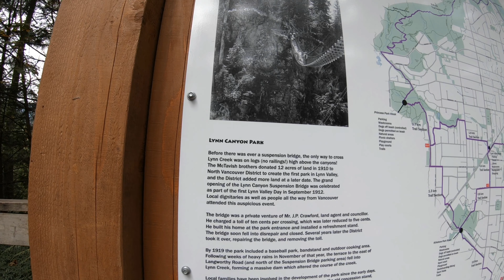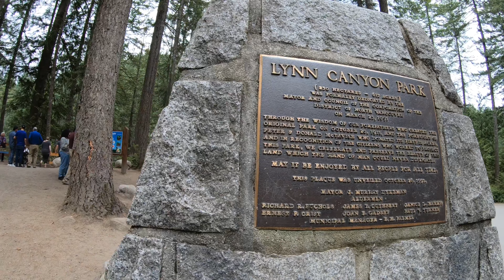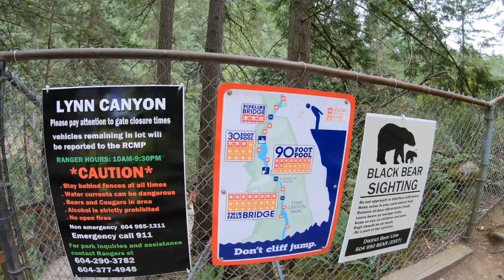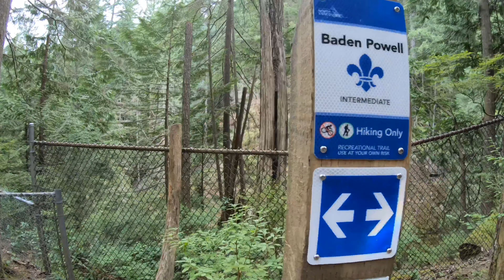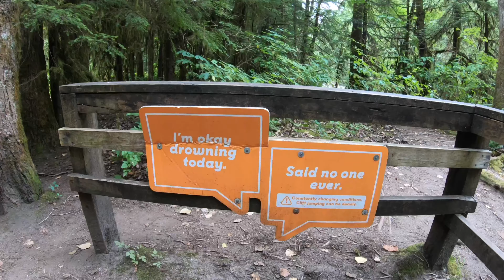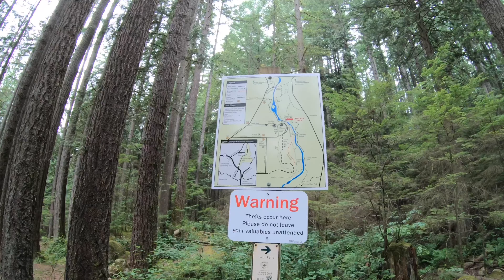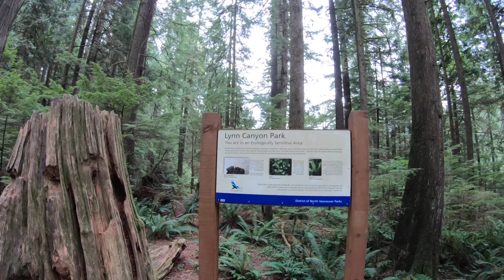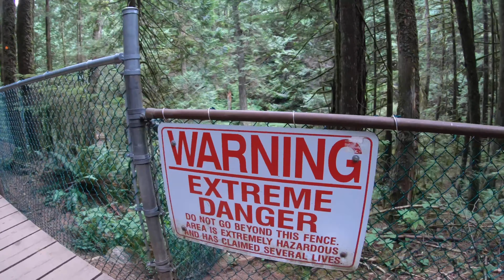[4K] Lynn Canyon Suspension bridge Walk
Bitcoin:
18CQeRhAzPgTvHLw7BEru1g761yt8iCgkQ

Eth:
0x440cFc59Ab291cfB0F55C388C3aC7A8715Cd1f75

Hedera (Hbar):
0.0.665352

XRP:
rn19NrwFwcrgWgVhL3EGnURAGVdxC5PVAU This is Lynn Canyon Suspension Bridge in a FPV walk. Located in North Vancouver, BC, it is not as big as Capilano suspension bridge but free and you can explore the trails and forest around the area.

hiking , hikes , walks , walking , virtual hike, rain hiking , hikes near Vancouver , biking , bike rides , hikes in BC , hikes live , hiking sounds , hiking first person , nature sounds , forest sounds , forest ambience , rain sounds , rain under umbrella ,
raining walking , nature rain sounds , nature walk , outdoors , outdoor rain , outdoor ambience , outdoor walking , trekking , sleep sounds , sleep meditation , relaxing , studying , sleeping , study rain , sounds of the rain , best sleep sounds , bird sounds ,
Abbotsford , lower mainland walks and hikes , grouse mountain , Seymour , Cypress , provincial parks , cheam , mount baker